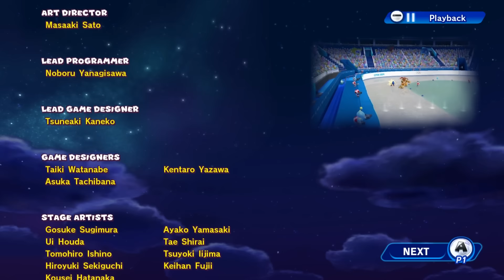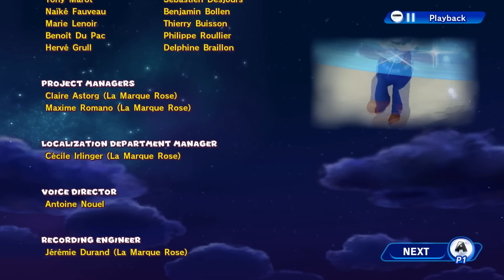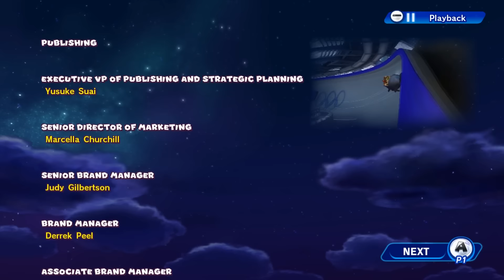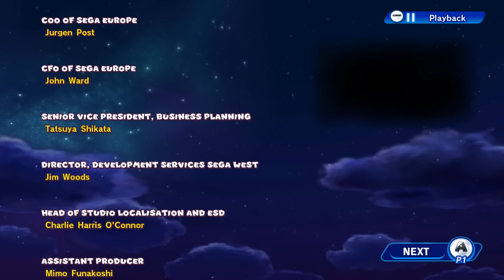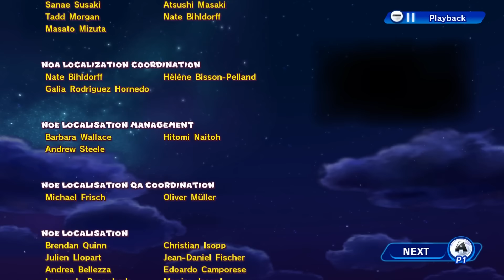Mario & Sonic at the Sochi 2014 Olympic Winter Games - Legends Showdown Finale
This Sonic movie shows the final event and ending of the Legends Showdown in Mario & Sonic at the 2014 Olympic Winter Games. If you are interested in more videos like this, please see the playlist below. Mario MarioandSonic Nintendo Did you enjoy the first 2 Sonic Movies and are looking forward to Sonic the Hedgehog 3 this winter? Please check out other sonic videos on the channel as well by searching through the playlists.